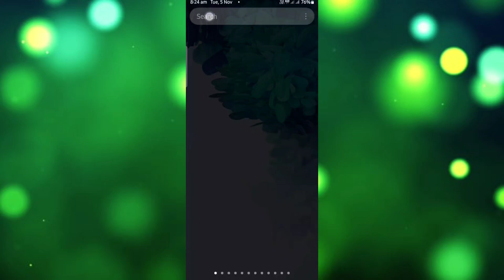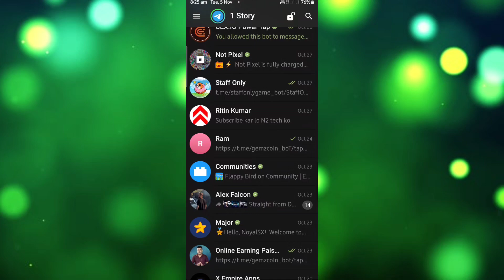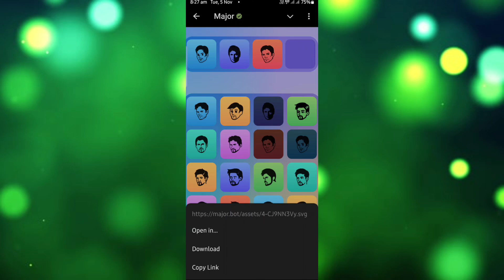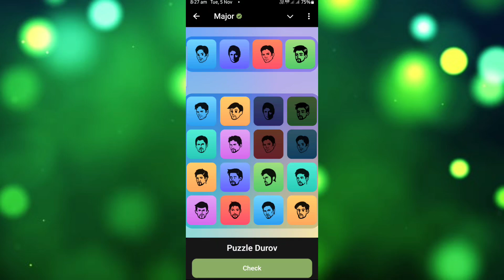Major daily combo card 5 november | major puzzle durov solution 5 november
To dosto kaise hai aap sab dosto aaj ke is video me maine bataya hai ki aap major puzzle durov solution today